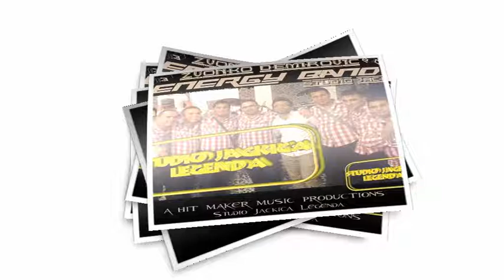Zvonko Orhan & Energy Bend - Dolce Cabbana - Mega Hit 2013 by Studio Jackica Legenda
Erdjan Ramko Cita Sevcet Erdzan ork. Gazoza Ervin Bernat Dzefrina Sunaj Demajl Dzansever Tarkan Caki Sofia Marinova Ahmet Kumanova Bijav Gilansko Rasimov Zvonko Demirovic Kale Redzep Kumanova Podrovce Jagoda Sero Nedzo Imerovski Selver Mandi Klinton Djemail Agron Kristali Mladi Talenti Energy Band Amza Muharrem Ahmeti Sutka Sutel BTR Tallava Azis Sofia Julia Bikova Ferus Ganija Naser Gzim Bejzak Dalip Emran Enver Ork. Kristali Azis Siana Maria Galena BG Samir Memeti Suan Dzengis Haira Samson Erdzan Mandi Mladi Kristali 2012 Sevcet Sultan Marcel Selites Muharrem Ahmeti Jelena Markovic Tallava Marcel Selites Sali Okka 2013 Prilep